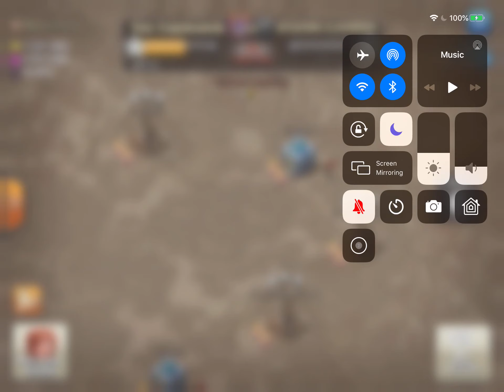QC Hybrid still gets triple after screwed up start